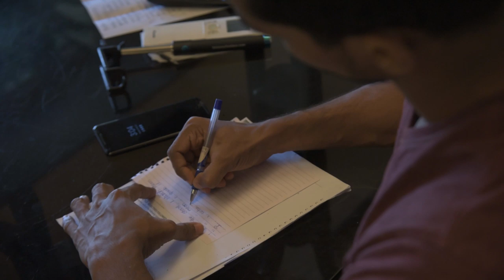Mr India World 2018 Vishnuraj S Menon's personality development session with Sanjeev Datta